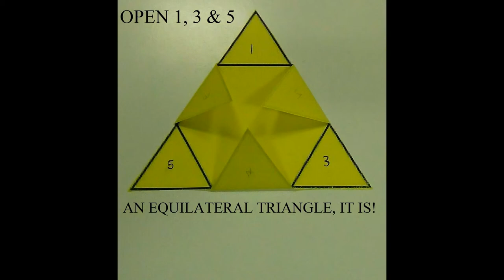Shapes from a Hexagram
Hexagram gives the basic geometric shapes when folded.